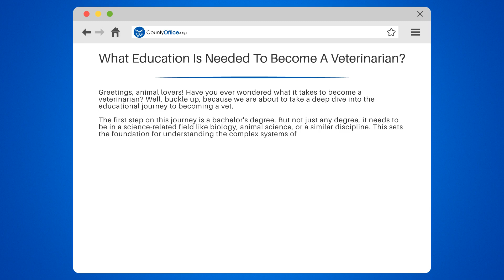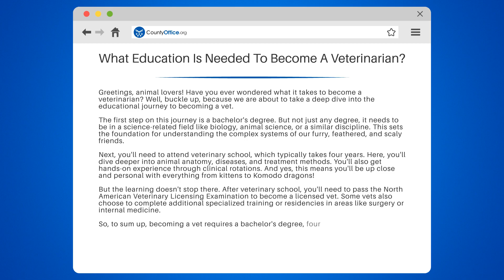What Education Is Needed To Become A Veterinarian? - CountyOffice.org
What Education Is Needed To Become A Veterinarian? Welcome to an enlightening exploration of the educational journey to becoming a veterinarian! This video will guide you through the necessary steps, from obtaining your bachelor's degree in a science-related field to passing the North American Veterinary Licensing Examination.

We'll delve into the specifics of what your undergraduate studies should focus on, and why a solid grounding in biology or animal science is crucial. Next, we'll take you through the four-year journey of veterinary school, where you'll immerse yourself in animal anatomy, diseases, and treatment methods, and gain hands-on experience with a variety of animals.

The learning doesn't stop after veterinary school - we'll discuss the licensing examination and the option of specialized training or residencies in areas like surgery or internal medicine.

Whether you're an aspiring vet or just curious about the profession, this video will provide you with a comprehensive understanding of what it takes to become a vet.